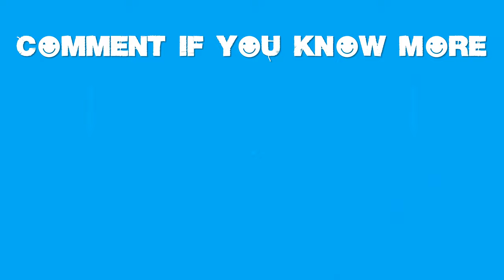85 Main/Secondary Anime "Elven Race" Characters - EP01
List of the Characters
Aisha Utgard How a Realist Hero Rebuilt the Kingdom
Alleyne Queen's Blade
Alpha The Eminence in Shadow
Apricot Bosco Adventure
Ariane Glenys Maple Skeleton Knight in Another World
Arshes Nei Bastard!!
Aura Bella Fiora Overlord
Aura Shurifon Tenchi Muyo! War on Geminar
Beta The Eminence in Shadow
Cayna In the Land of Leadale
Dark Elf Bikini Warriors
Dearia Melmarcean Dragon Goes House-Hunting
Deedlit Record of Lodoss War
Echidna Queen's Blade
Efil Black Summoner
Eina Tulle Is It Wrong to Try to Pick Up Girls in a Dungeon?
Elf Uncle from Another World
Elinalise Dragonroad Mushoku Tensei: Jobless Reincarnation
Ellenoar Seiran Endro~!
Elyun Grimwald Tensei Shitara Slime Datta Ken
Emera She Professed Herself Pupil of the Wise Man
Emilia Re:ZERO
Epona Tears to Tiara
Erald Grimwald Tensei Shitara Slime Datta Ken
Erius Hackblade Log Horizon
Falun Conception
Fardania Restaurant to Another World
Fil Nilvalen No Game No Life
Filimøs Harrifenas So I'm a Spider, So What?
Filvis Challia Is It Wrong to Try to Pick Up Girls in a Dungeon?
Flare Shiranui Holo no Graffiti
Gamma The Eminence in Shadow
Gareth Seven Knights Revolution: Hero Successor
Halkara I’ve Been Killing Slimes for 300 Years and Maxed Out My Level
Hatsune Kashiwazaki Princess Connect! Re: Dive
High Elf Archer Goblin Slayer
Ireena Litz de Olhyde The Greatest Demon Lord Is Reborn as a Typical Nobody
K.R. Log Horizon
Kagali Tensei Shitara Slime Datta Ken
Kate Starven Management of a Novice Alchemist
Killrain Shining Tears X Wind
Klimt Reincarnated as a Sword
Kokkoro Natsume Princess Connect! Re: Dive
Kujaku Nijou Special 7: Special Crime Investigation Unit
Kyoka Princess Connect! Re: Dive
Lefiya Viridis Is It Wrong to Try to Pick Up Girls in a Dungeon?
Llyr Tears to Tiara
Louisa Tsukimichi: Moonlit Fantasy
Luna Heela The Hidden Dungeon Only I Can Enter
Lupine KING’S RAID: Successors of the Will
Lydia Beginsgate The Greatest Demon Lord Is Reborn as a Typical Nobody
Lyrule High School Prodigies Have It Easy Even in Another World!
Mai-Mai In the Land of Leadale
Mare Bello Fiore Overlord
Marielle Log Horizon
Meneldor The Faraway Paladin
Mia Death March to the Parallel World Rhapsody
Myucel Folan Outbreak Company
Myura Isekai Cheat Magician
Nowa Queen's Blade
Orphia Seirei Gensouki: Spirit Chronicles
Potimas Harrifenas So I'm a Spider, So What?
Puck Berserk
Raia Black Clover
Ranah Elwyn Sylphis Shining Tears X Wind
Rane Che Pani Coras Elf Princess Rane
Rathy Tears to Tiara
Rena Elsword: El-ui Yeoin
Rihito KING’S RAID: Successors of the Will
Riveria Ljos Alf Is It Wrong to Try to Pick Up Girls in a Dungeon?
Rosenthal Aki Holo no Graffiti
Ryu Lion Is It Wrong to Try to Pick Up Girls in a Dungeon?
Shera L. Greenwood How NOT to Summon a Demon Lord
Skargo In the Land of Leadale
Sylphiette Mushoku Tensei: Jobless Reincarnation
Tifania Westwood The Familiar of Zero
Tuka Luna Marceau GATE
Vegan Eldriel Peter Grill and the Philosopher's Time
Vetto Black Clover
Victoria Samanark Restaurant to Another World
William Massachusetts Log Horizon
Yao Haa Dushi GATE
Yggdrasill Tales of Symphonia the Animation
Yuit Queen's Blade
Zel Interspecies Reviewers